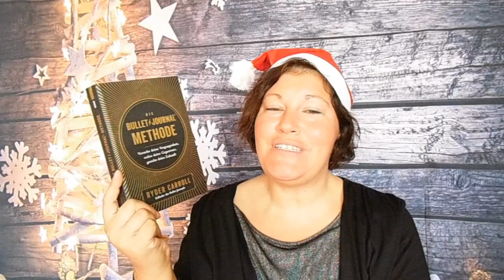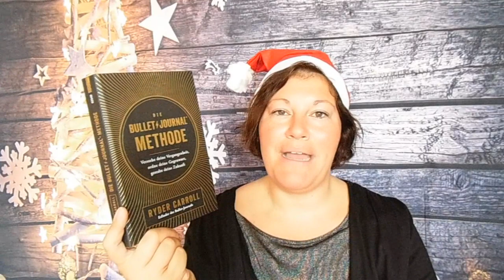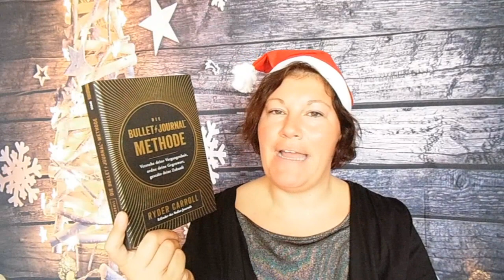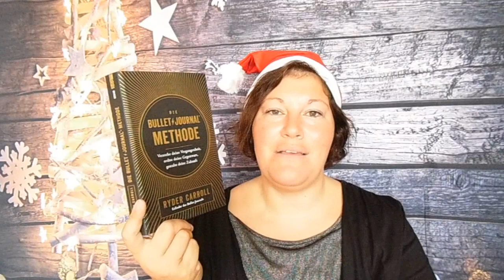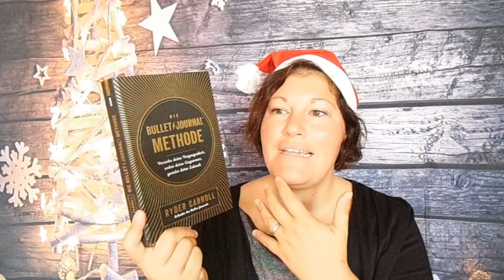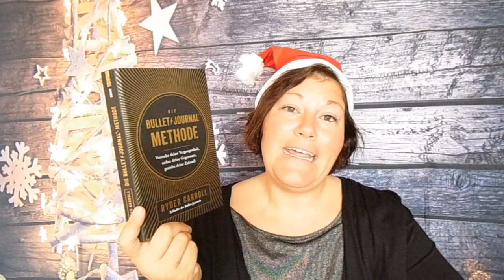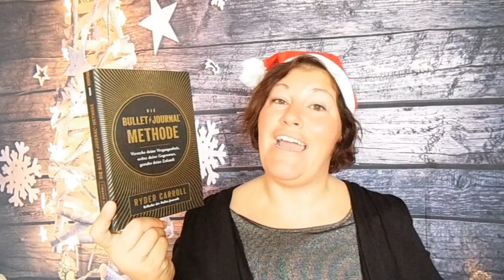Die Bullet Journal Methode ~ BücherJahresHighlight 2019 | LadyoftheBooks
Viel Spaß 🎄🎄